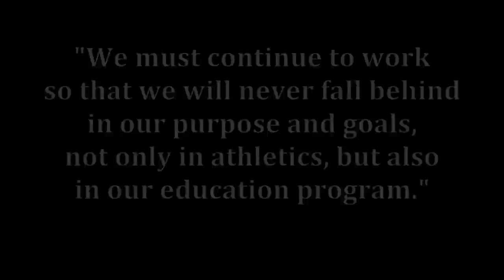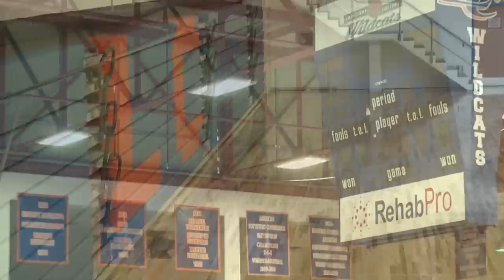The History of LC's West Field House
The LC Wildcats will play on their new court at West Field House for the first time on Jan. 24, 2015 when they host LeTourneau in a "Fill the Field House" event. Here's a look at some of the people who have played a big part of the history of the facility.